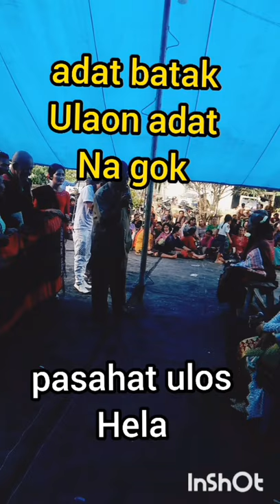pasahat ulos hela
pasahat ulos hela, ulaon adat na gok, adat batak toba